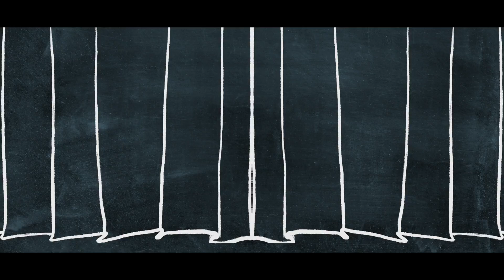｜遠見雜誌 你的未來在哪裡? 你是企業需要的管理人才嗎?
【富邦人壽管理博碩士論文獎 獎項簡介】
知識是企業經營最重要的資本，有效的管理知識不但是企業維持競爭優勢之關鍵要素，亦可作為個人生涯發展之憑藉。
社團法人中華民國管理科學學會於1991年6月即首度舉辦管理碩士論文研討會，持續辦理至今為「富邦人壽管理博碩士論文獎」活動，以鼓勵國內管理領域研究生積極投入高品質之論文創作，廣受好評。